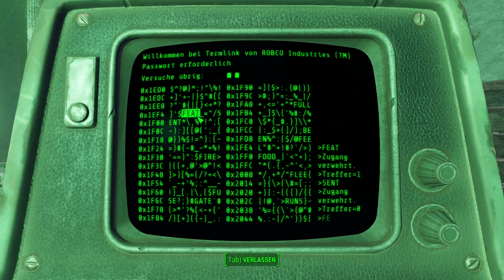Verwirrt °^° | Fallout 4 #53 | Deutsch/German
Damn, bin ich verwirrt °^°
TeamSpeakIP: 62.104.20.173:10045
Password: ebn